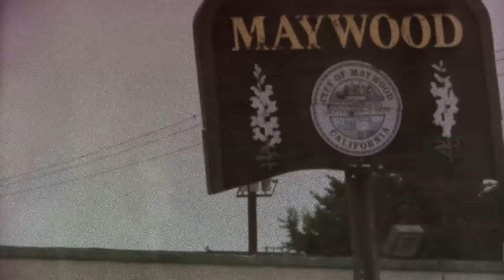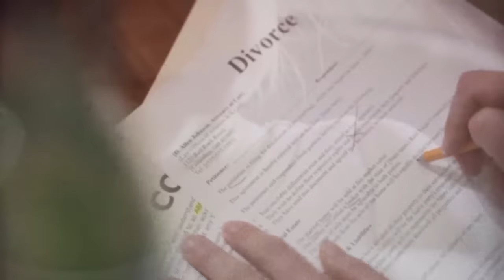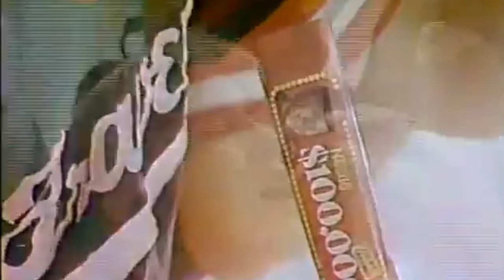El día que MURIÓ Dana Plato - Vida de la ACTRIZ de Blanco y Negro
Dana Michelle Plato fue una actriz estadounidense que se destacó por haber interpretado el papel de Kimberly Drummond en la serie de televisión estadounidense Diff'rent Strokes, de 1978 a 1986.​